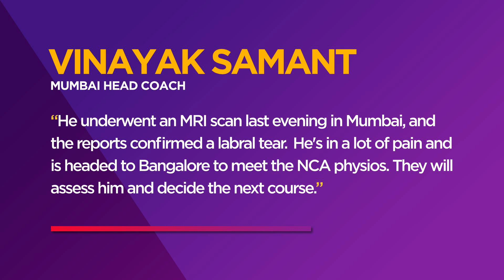Leo Carter becomes first NZ player to hit six sixes in an over